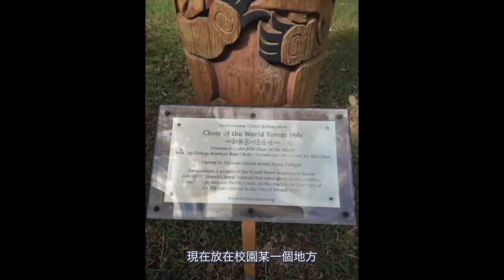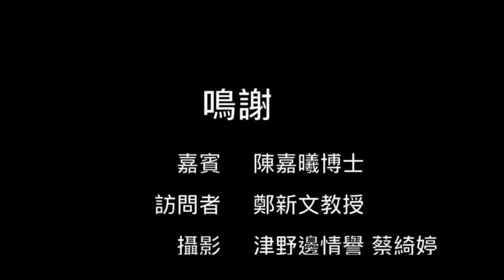學校音樂教師 - 陳家曦博士 [音樂專業及就業訪問系列]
陳家曦博士現為九龍華仁書院音樂科主任，擅長創作中文合唱作品及訓練青年與成人合唱團。過去多年帶領九龍華仁書院男聲合唱團，參與世界各地演出與比賽，屢獲殊榮，包括上海世博、北京國家大劇院音樂教育系列音樂會、世界合唱比賽（2010紹興、2012辛辛那提）、韓國釜山合唱節、愛爾蘭科克合唱節及意大利聲樂大師班。2016年7月帶領該團赴加拿大參加第17屆卡塔苗國際合唱節(International Choral Kathaumixw)比賽贏得五個獎項，包括《卡塔苗世界合唱團大獎》。該團亦於同月赴美國，擔任美國密蘇那 (Missoula)國際合唱節駐節合唱團。

畢業於香港大學音樂系，並先後獲頒英國倫敦大學音樂碩士（歷史音樂學）、香港演藝學院音樂專業文憑（作曲）及香港中文大學音樂博士（作曲）。隨羅永暉、麥偉鑄及李允琪研習作曲，易曼君及 Roberto Abbondanza 學習聲樂。近期中文合唱作品《水紋》、《還魂草》及《圍》於海內外由不同國家合唱團演出，前者更由香港作曲家聯會出版。陳家曦博士致力以音樂及經驗回饋社會，現為香港學校音樂及朗誦協會主席。

如果你對於學校音樂教學工作以及合唱指揮/作曲工作均感興趣，就不要錯過陳家曦博士的分享。

本影片為中文音樂系「藝術管理實務」課程習作，由中大音樂系學生津野邊情譽及蔡綺婷製作。